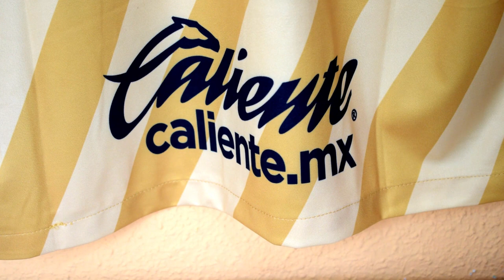🇲🇽 Unboxing CAMISETA PUMAS UNAM DORADA (2020-2021)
Hoy hacemos la review Del jersey chino de PUMAS UNAM 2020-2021 que NIKE sacó para la temporada 20-21 como tercera camiseta